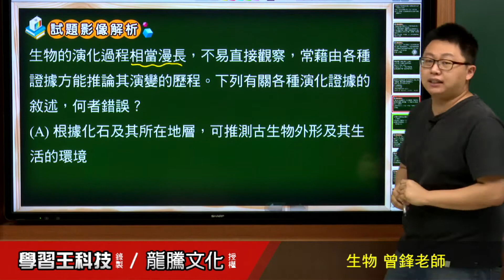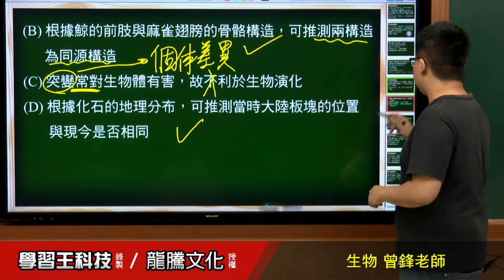【月考王解題影音】《普高生物》 第11回 第三章複習 單選題21